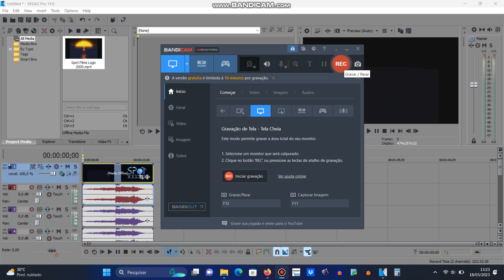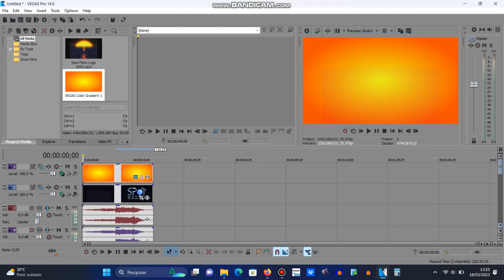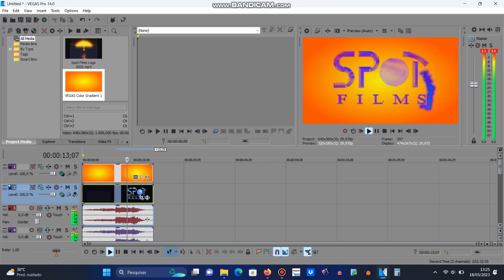How to make X Got Sunbursted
Effect by TheEnchantedSlavicVideoMaker681